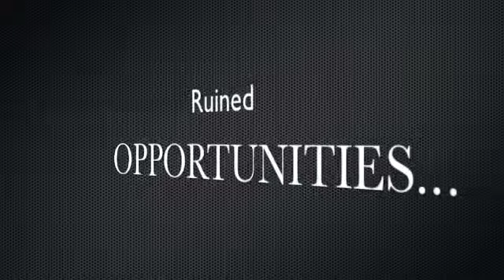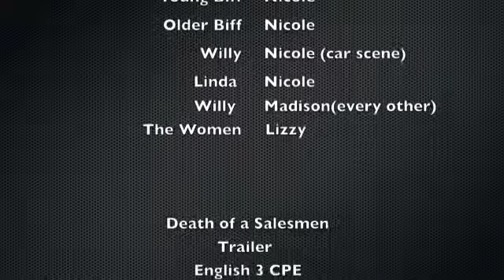English project- death of a salesmen